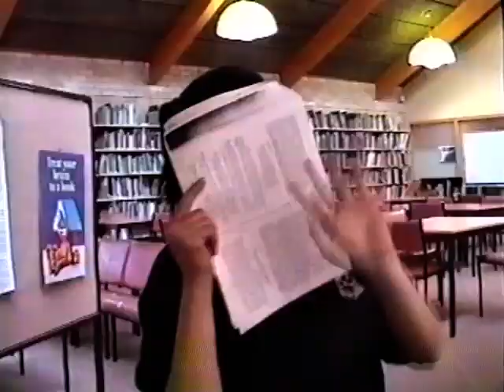St Ives High Year 12 Graduation - 2002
20 years since we graduated Year 12 - how has the time gone so fast?! Enjoy the memories!